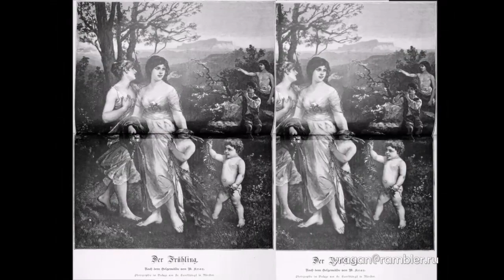Вильгельм Край Wilhelm Kray биография работы